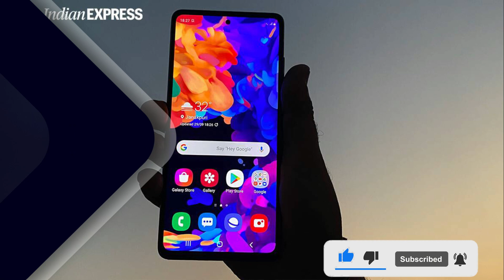Samsung Galaxy S21 FE confirmed launch date.You won't believe this!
The Samsung Galaxy S21 FE was supposed to launch months ago but many issues along the way kept the company from releasing the handset. But Evan Blass may have now revealed the date of its arrival.
In a recent Twitter post, the tipster shared four frontal renders of the handset with different wallpapers but all of them showed January 11. This is a solid hint that coincides with some of the previous rumors about January as a month of release and more specifically, January 11, according to Jon Prosser.
We don't have any other info coming with this tweet but on the other, we already know most, if not all of the S21 FE's specs. The only other thing we could gather from the renders is that the device will most likely support AT&T 5G's network, judging by the icons on the status bar.